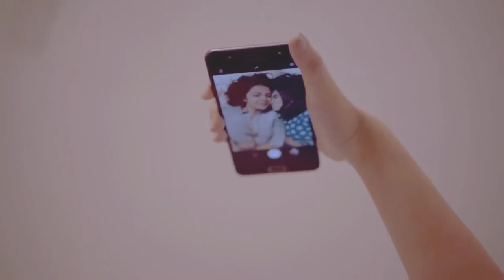Ek Dil Hai - Lesbian Story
A story of two lesbians.
Story : Neverland
Song : Ek Dil Hai
Singer : Sherya